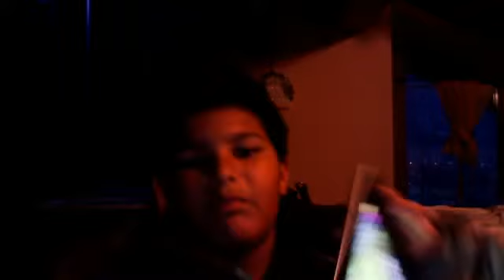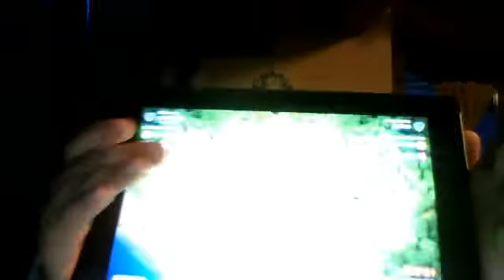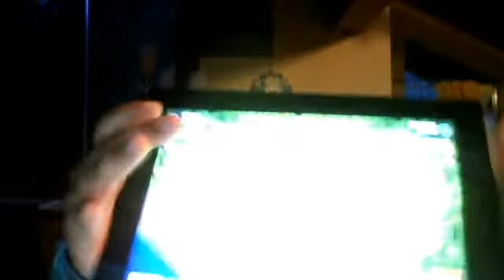attacco da 200000 elisir HO MIO DIO